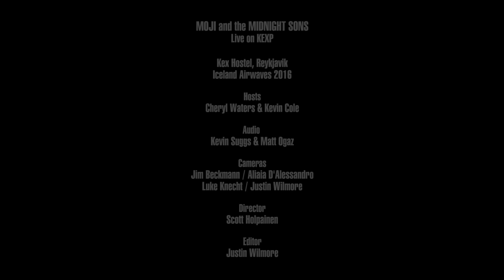Moji & The Midnight Sons - Another Mile (Live on KEXP)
presents Moji & The Midnight Sons performing "Another Mile" live at Kex Hostel in Reykjavik during Iceland Airwaves. Recorded November 4, 2016.

Host: Cheryl Waters & Kevin Cole
Audio Recording & Mixing: Kevin Suggs & Matt Ogaz